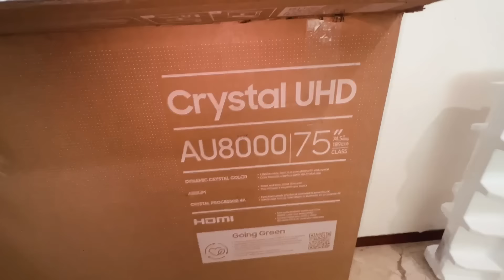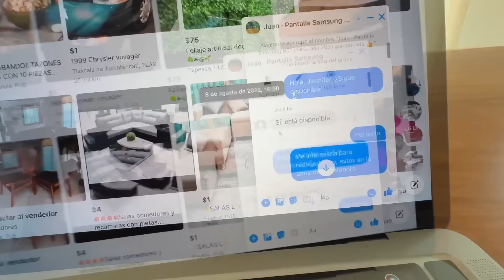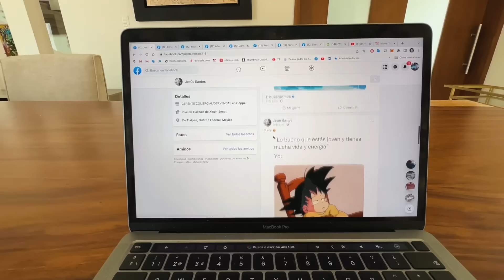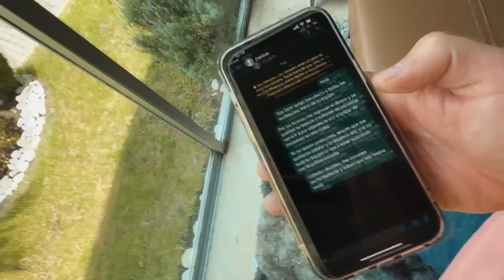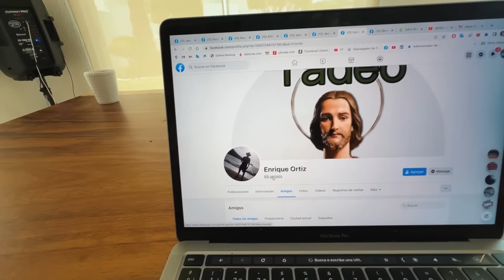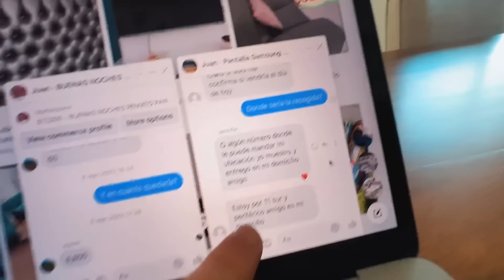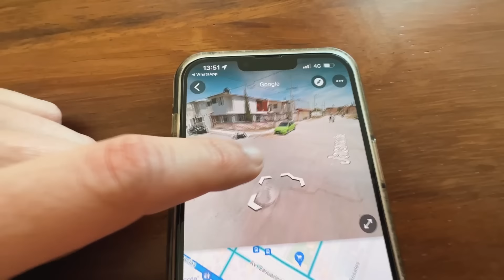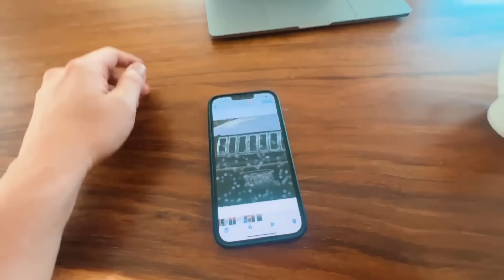UN FAN ME ESTAFA POR ESTA RAZON 😡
Como muchos ya saben me estoy mudando a mi nueva casa en Puebla así que estamos en busca de amueblarlo para que quede al 100 entonces hace unas semanas decidí adquirir unas televisiones que encontré en una publicación por internet, lo que no sabía es que todo resultaría en una estafa así que en el video de hoy les cuento un poco de cómo sucedió toda esta tragedia...